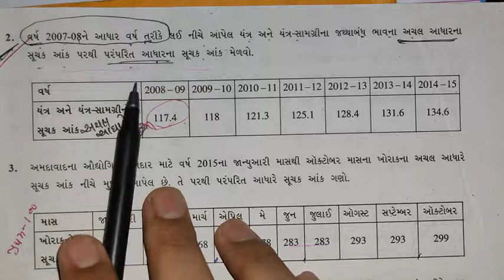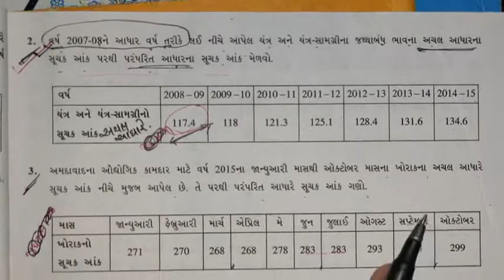Ch-1 સૂચક આંક, સ્વાધ્યાય-1.2 માં દાખલા‌ નં.-2,3 | STATISTICS| પરંપરિત આઘાર ના સૂ. આંક માં પરીવર્તન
Sheh H.C.P. Navsari High school Navsari

statistics,

Ch-1 સૂચક આંક,

Video-4

સ્વાધ્યાય-1.2 માં દાખલા‌ નં.-2,3

પરંપરિત આઘાર ના સૂચક આંક માં આધાર  પરીવર્તન

3 માર્ક ના દાખલા

manish paghadal,

ધોરણ-12 સામાન્ય પ્રવાહ

વિષય-આંકડાશાસ્ત્ર,

ગુજરાતી માધ્યમ